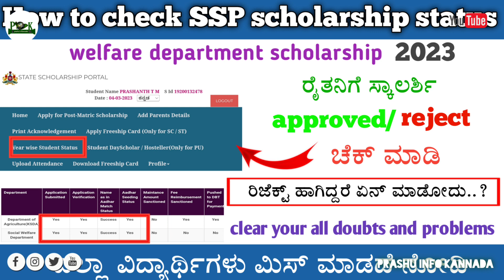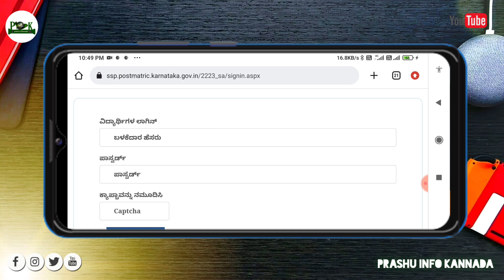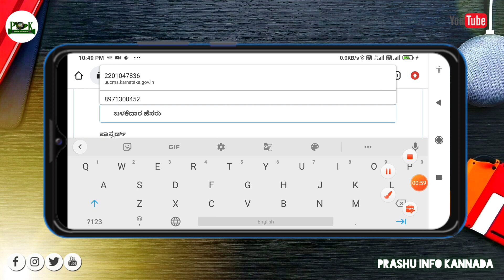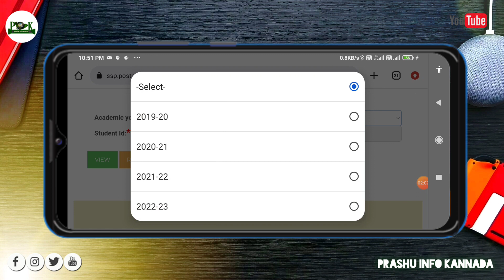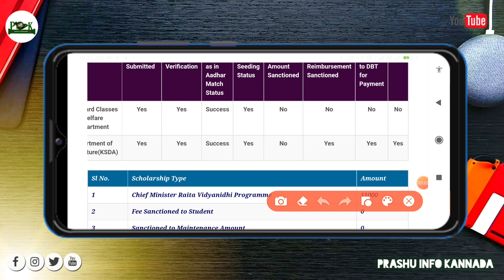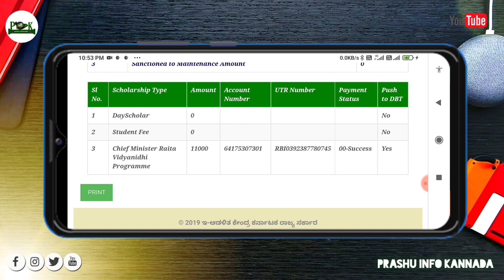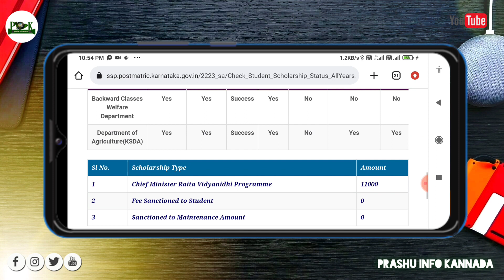How to check 'SSP scholarship' status in Kannada-2023// ರಿಜೆಕ್ಟ್ ಹಾಗಿದ್ದರೆ ಏನ್ ಮಾಡುವುದು.?//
If you Like the Content, Keep Supporting me for more videos.

 Prashu info Kanna